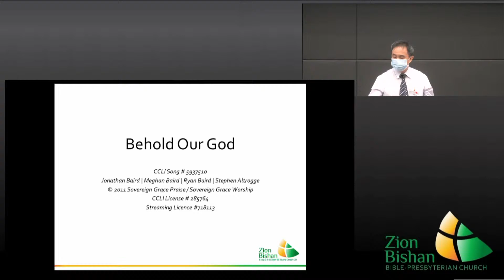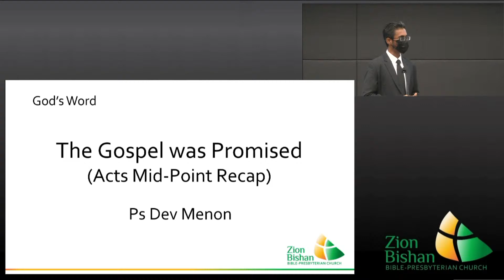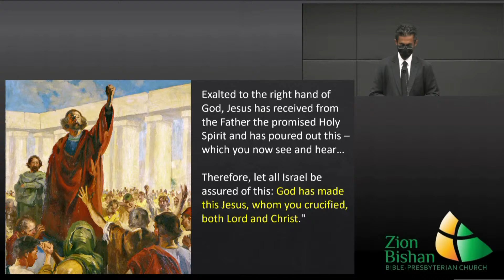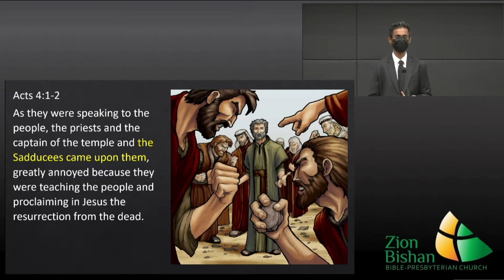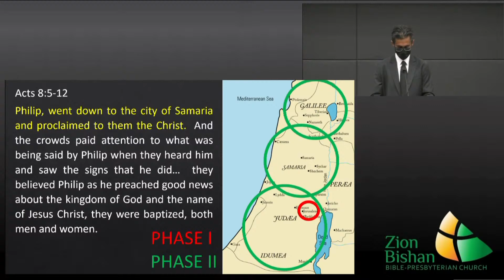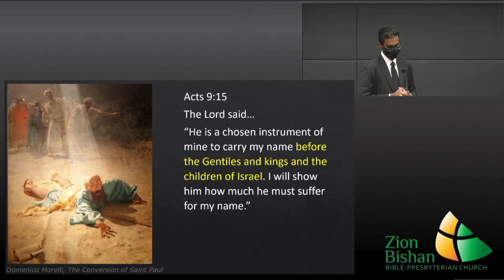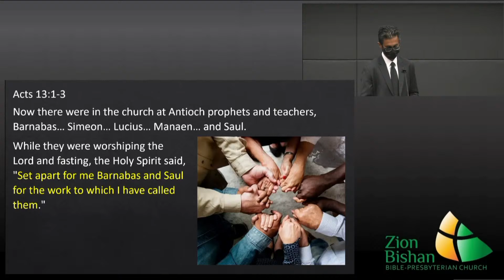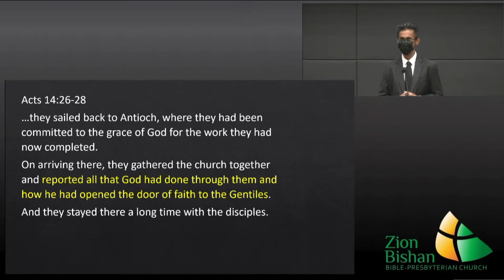1 Aug 2021: Acts 2:36-47 by Ps Dev Menon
"The Gospel Was Promised" -- Acts Mid-Point Recap
Scripture: Acts 2:36-47
Speaker: Ps Dev Menon